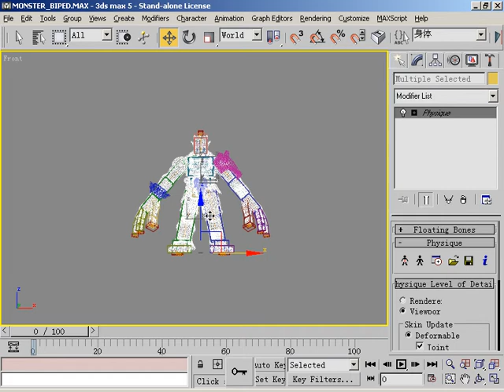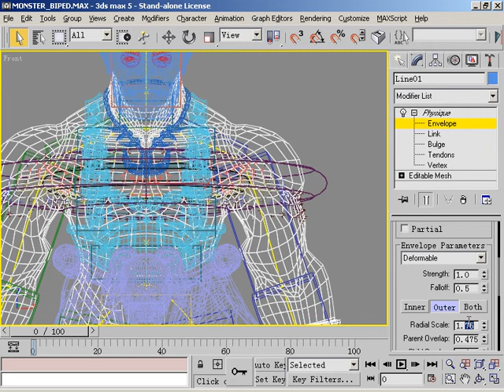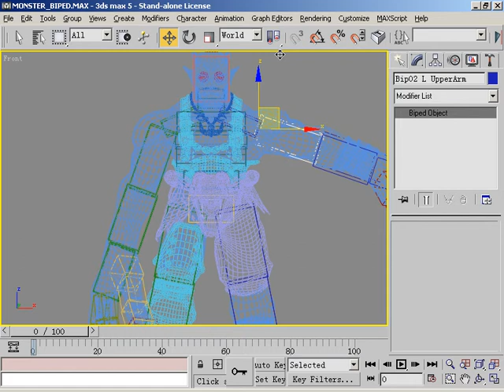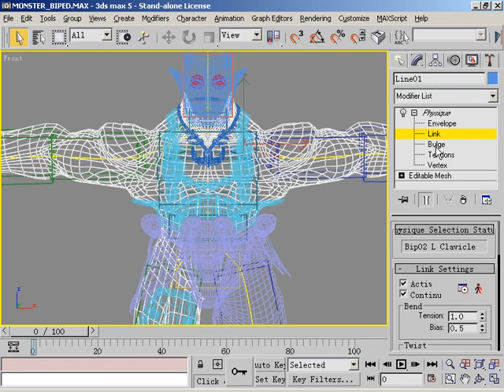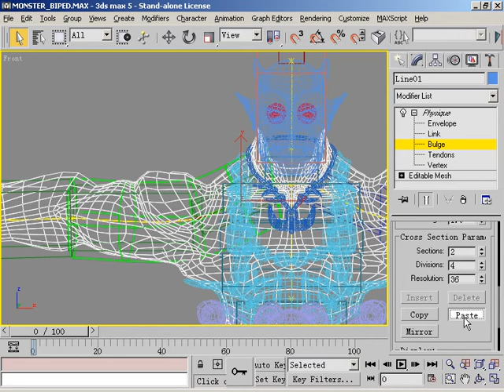（17）调整手臂的肌肉引力范围